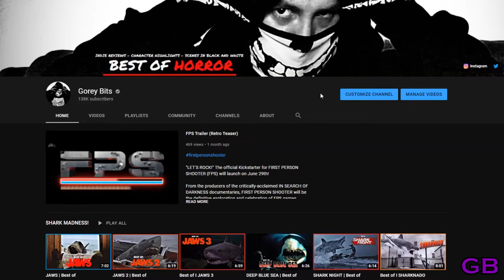SHARK MADNESS Promo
July is for Sharks!